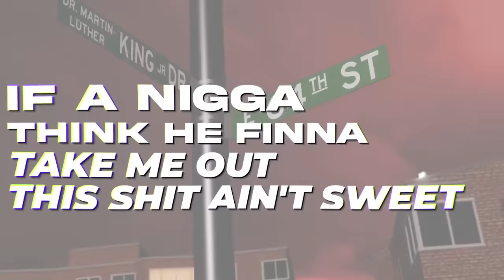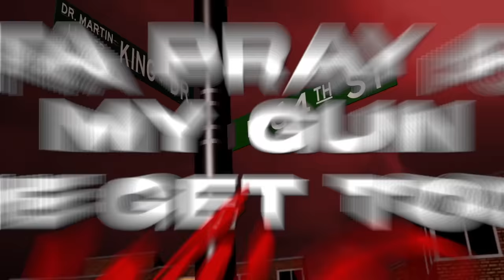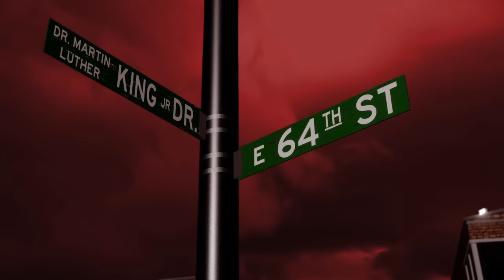King Von - War (Official Lyric Video)